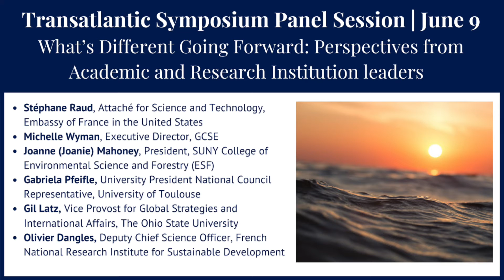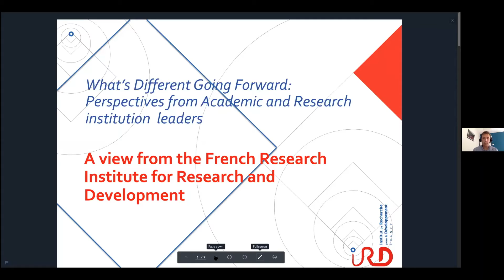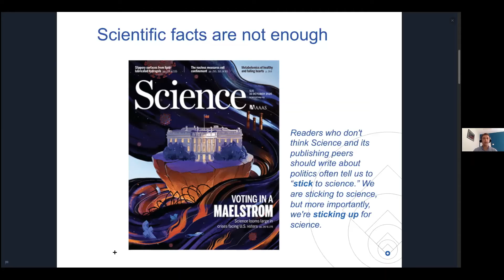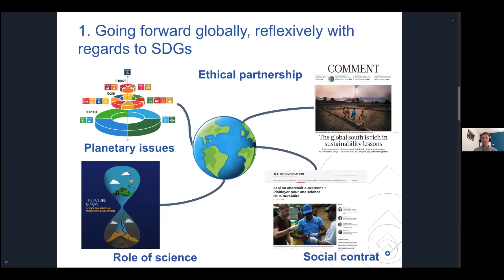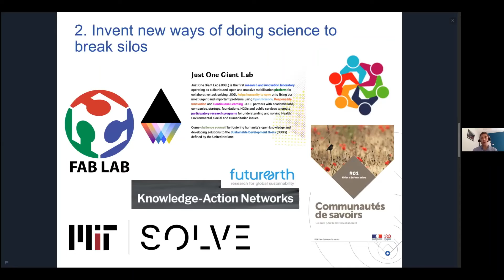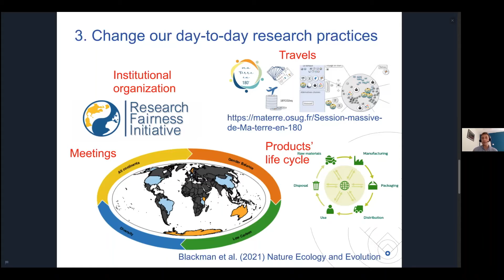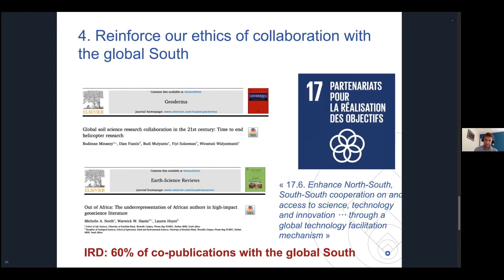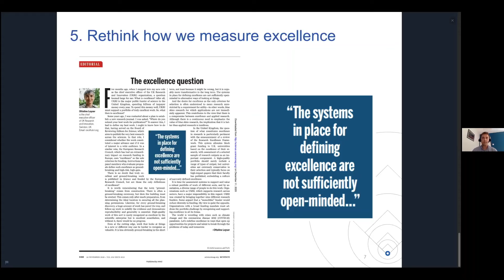What’s Different Going Forward: Perspectives from Academic and Research institution leaders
This panel session was originally featured during the 2021 Virtual Transatlantic Symposium from the Global Council for Science and Environment (GCSE) and the Embassy of France in the United States.

The symposium offers a snapshot of initiatives led by French and American research and academic institutions to mitigate environmental impacts and advance sustainability. The COVID-19 pandemic has forced organizations to accelerate their agenda. This session will be an opportunity for research top managers to share their vision of their organization's future and long term evolution of the research ecosystem and practices.

Moderator
♦ Stéphane Raud, Attaché for Science and Technology, Embassy of France in the United States
♦ Michelle Wyman, Executive Director, GCSE

Speakers
♦ Joanne (Joanie) Mahoney, President, The State University of New York College of Environmental Science and Forestry (SUNY ESF)
♦ Gabriela Pfeifle, University President National Council Representative, University of Toulouse
♦ Gil Latz, Vice Provost for Global Strategies and International Affairs, The Ohio State University
♦ Olivier Dangles, Deputy Chief Science Officer, French National Research Institute for Sustainable Development (IRD)